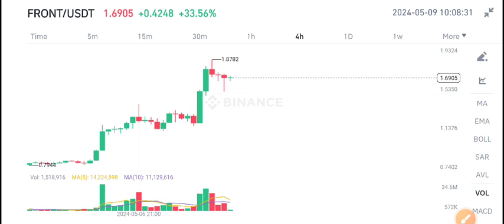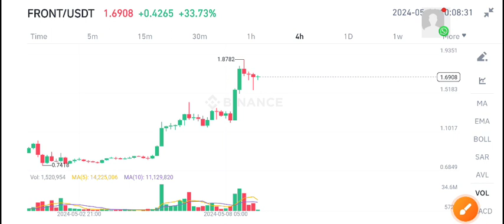FRONT Today News! Frontier FRONT Price Prediction update! Front Crypto